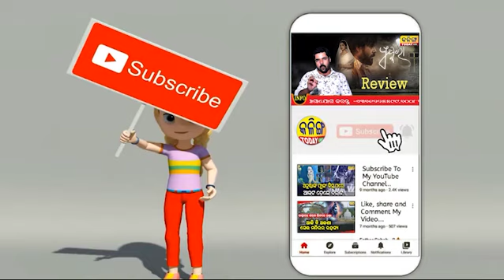ନବୀନଙ୍କ ଅବସର ସମୟ ଆସିଗଲାଣି ।